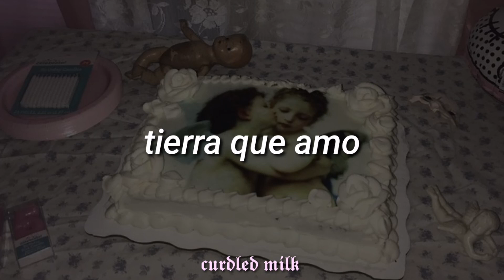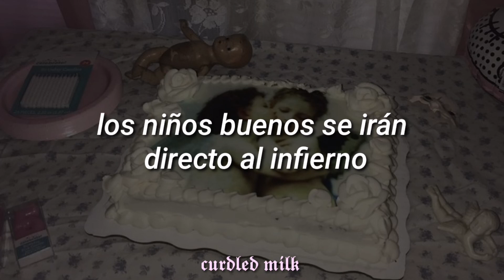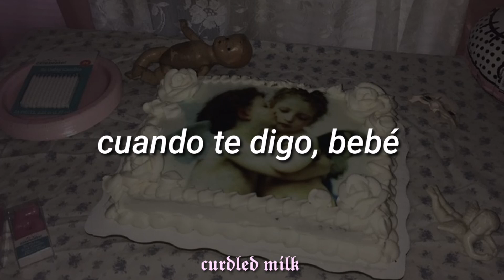Jack off Jill - Bruises are back in style (Dirty panties mix) || Español